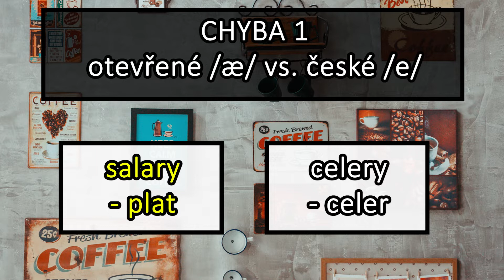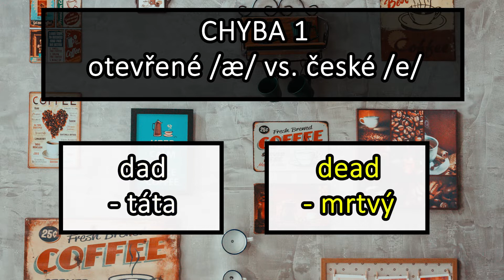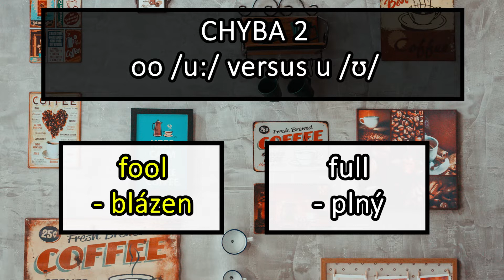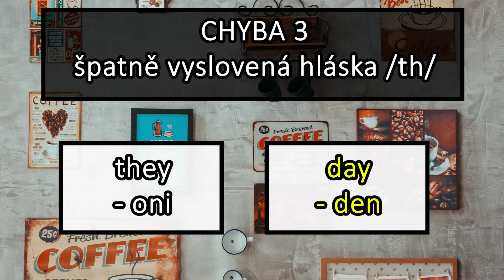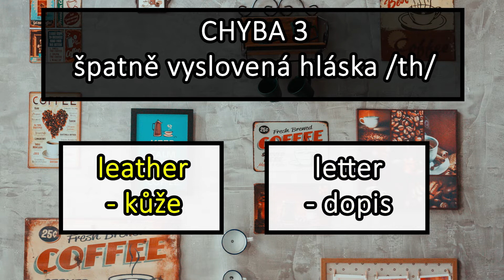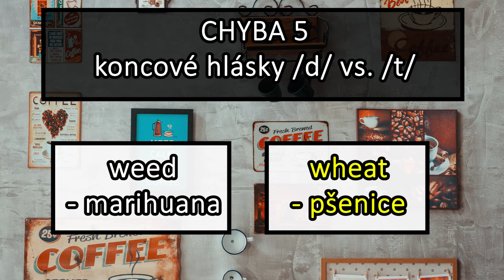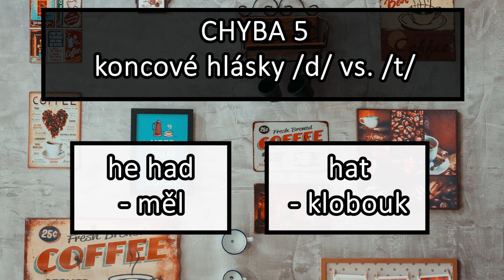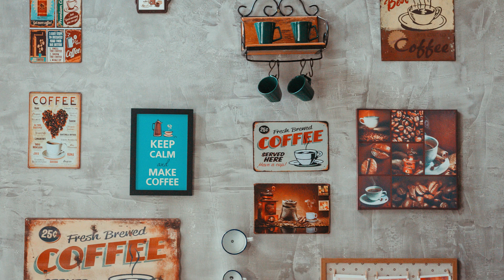6 nejčastějších chyb, které dělají Češi ve výslovnosti!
Podívejte se s námi na šest nejčastějích výslovnostních chyb, kterých se Češi dopouští. A přitom často stačí opravdu jenom málo, abychom zněli více jako rodilí mluvčí.

Máte zájem o víc než jenom videa? Navštivte naši facebookovou stránku Angličtina z Ameriky, kde můžete potrénovat také psaný projev a dozvědět víc zajímavostí o životě v USA. Angličtina zdarma!